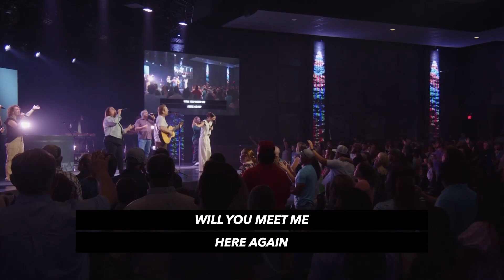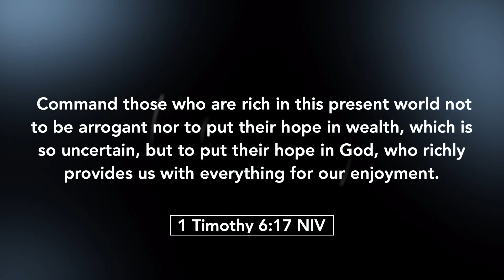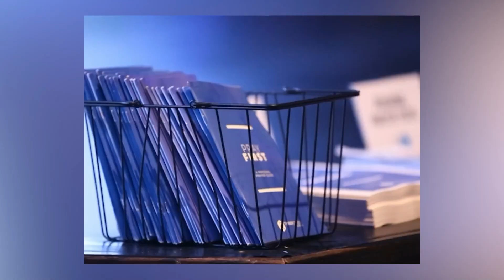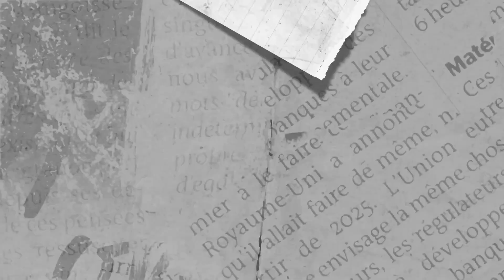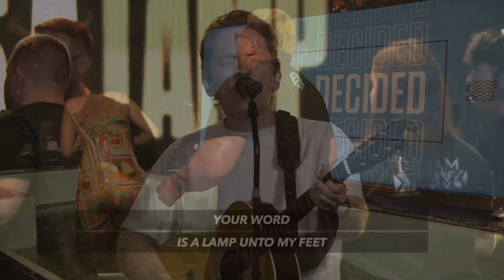We Run On Dunkin' | August 18, 2024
Worship:
Take You At Your Word (00:00)
Here Again (05:03)

Giving (09:54)

Upcoming Events and Next Steps For You
At The Movies (14:24)
Video Announcements (15:22)

Message: (18:07)
In this week's installment of Hello My Name is Holy Spirit, we’re talking about what baptism really means and how there are three different types of baptism that Christ-followers can experience. Ever wonder if there’s more you could be experiencing in your faith? Maybe it’s time to ask God for all that He wants to give you.

Baptisms (58:47)